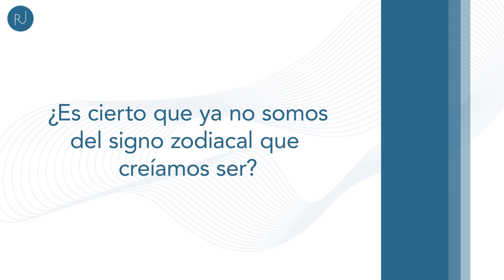¿Hemos cambiado de signo zodiacal? | Rubén Jungbluth